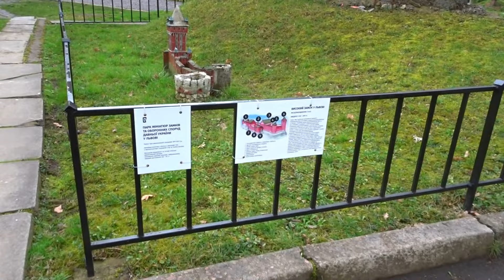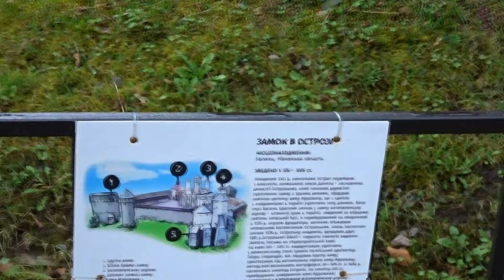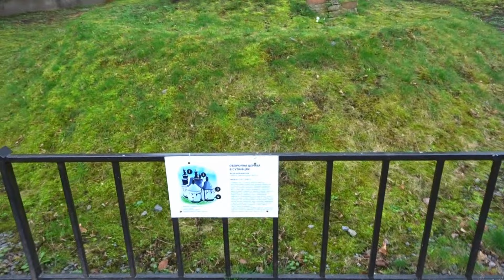Палац Потоцьких та музей мініатюр замків у Львові